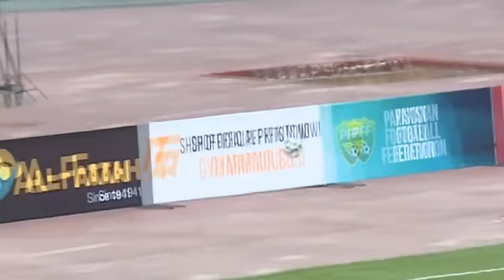Pakistan vs Jordan Highlights | 2026 FIFA World Cup Qualifiers | Full Match 21 March 2024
Pakistan vs Jordan Live  | 2026 FIFA World Cup Qualifiers | Full Match Live 21 March 2024

pakistan vs jordan football match
pakistan vs jordan football
pakistan vs jordan football match 2024
pakistan vs jordan Live
pakistan vs jordan Full match
pakistan vs jordan Live Full match
jordan vs pakistan
jordan vs pakistan Live
jordan vs pakistan Live Full Match
jordan vs pakistan football match
jordan vs pakistan highlights
jordan vs pakistan full match highlights